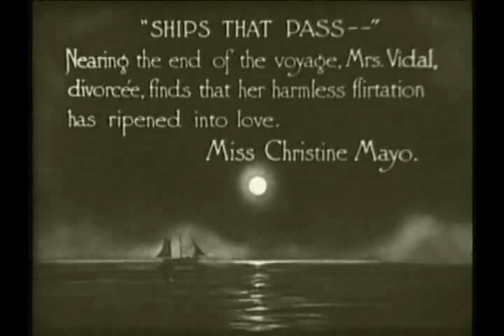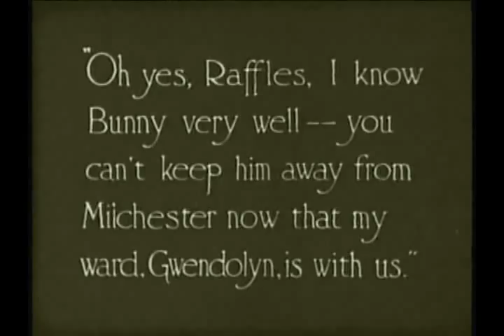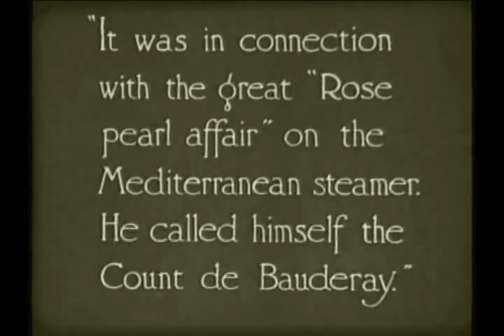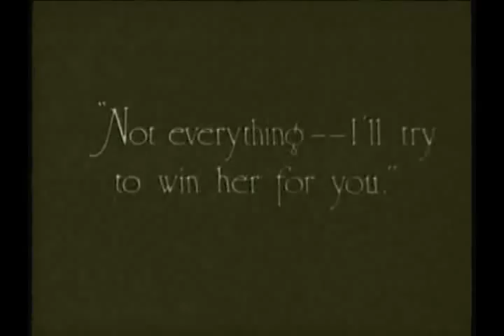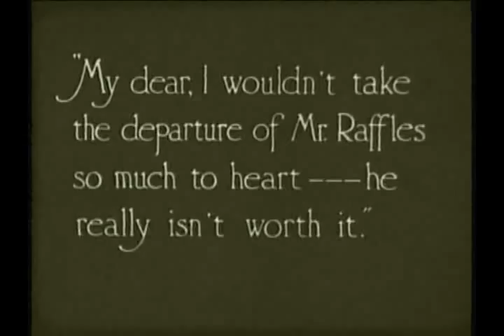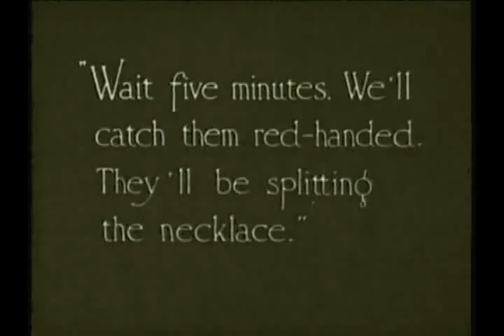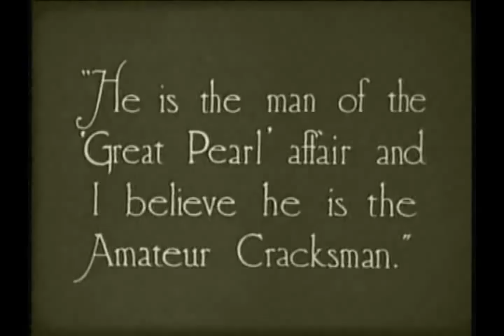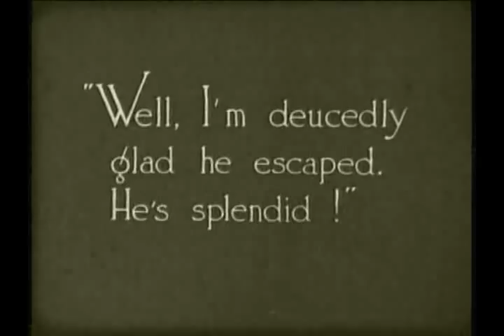Raffles, the Amateur Cracksman 1917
RAFFLES, THE AMATEUR CRACKSMAN starring John Barrymore, Frank Morgan, Kathryn Adams and Christine Mayo. Directed by George Irving.